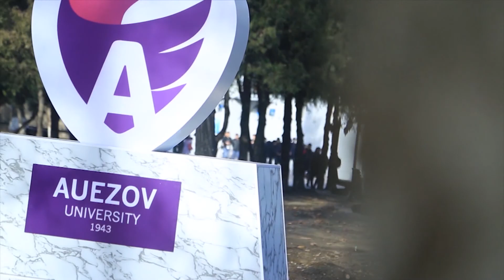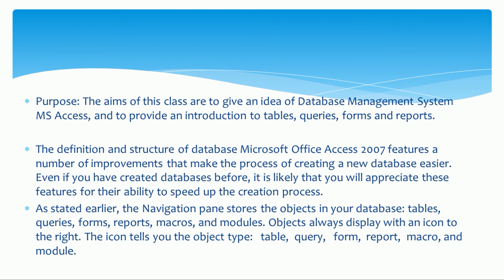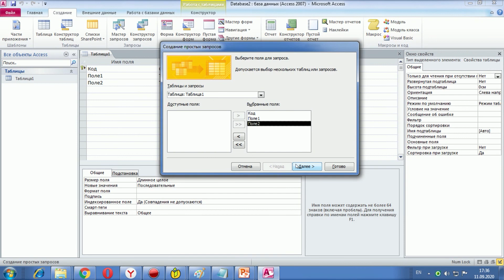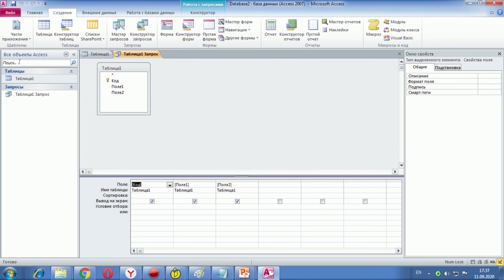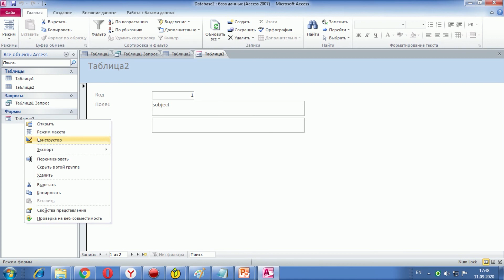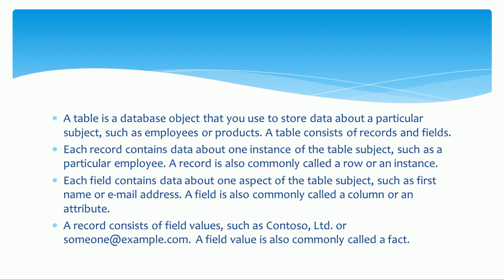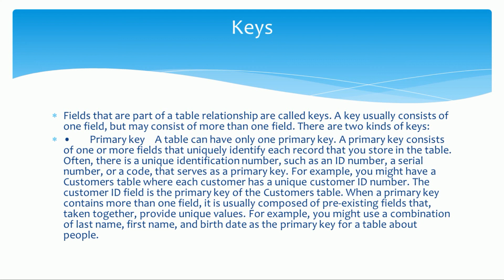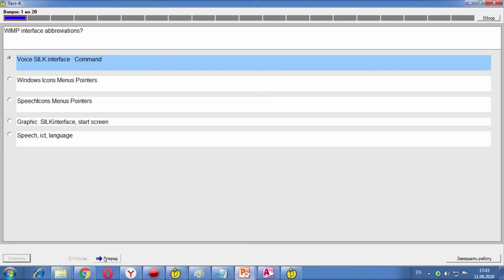Lab 4. Development of database structure, creation of tables and requests. Working with a MySQL...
Laboratory work 4

Teacher
Kuanbai N.R.

Subject
Working with a MySQL relational database
Development of database structure, creation of tables and requests. Working with a MySQL relational database. MySQL database administration using php My Admin. Working with a single-table database.